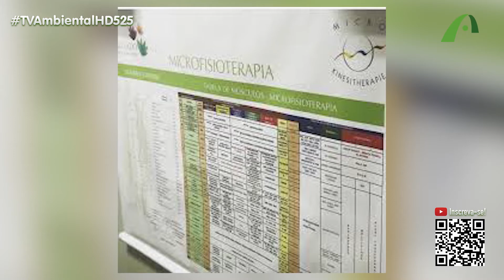O Papo de Sofá é sobre superação!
O programa "Papo de Sofá" é apresentado pela querida, Renata Bonesi.